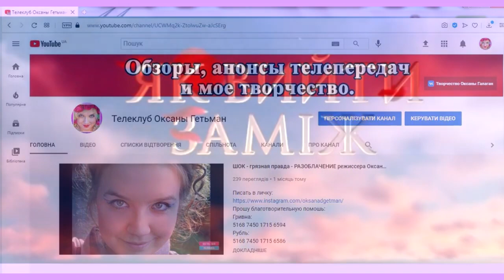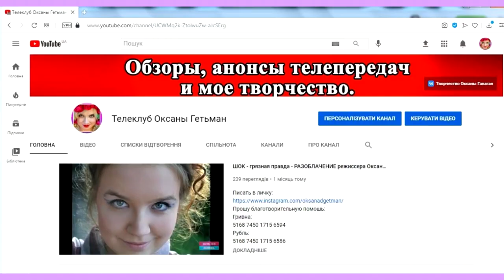Холостяк 11. Пост-шоу "Как выйти замуж" Жизнь после проекта – Выпуск 1 от 11.03.2021 ОБЗОР Часть1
Как я сделала это видео забила в гугл Холостяк 11 - Выпуск 7 от 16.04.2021 смотреть онлайн стб телепортал
Холостяк 11 – Випуск 7 от 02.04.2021 –  АНОНС СЕЗОНА